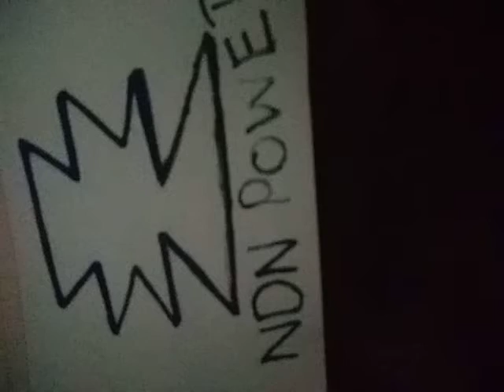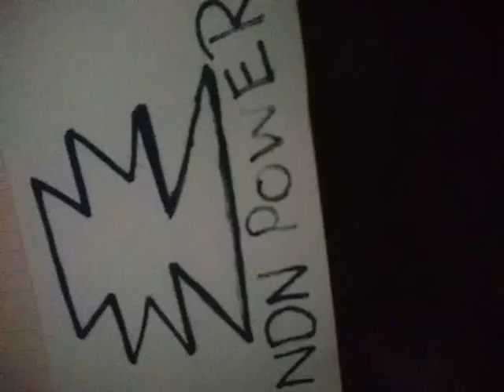South dakota 4